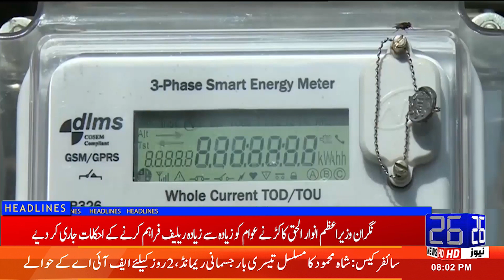Decision on PTI chairman's request for suspension of sentence in the Toshakhana case is reserved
26 NEWS brings you 24/7 Live Streaming, Headlines, Bulletins, Talk Shows, Infotainment, and much more.

26 News is a Pakistani News Channel Where You Watch Live 24/7 Pakistan's Exclusive Coverage, Headline, Bulletin, Breaking News, Latest News, Top Stories, Top News, Current Affairs,  Pakistan News & International News